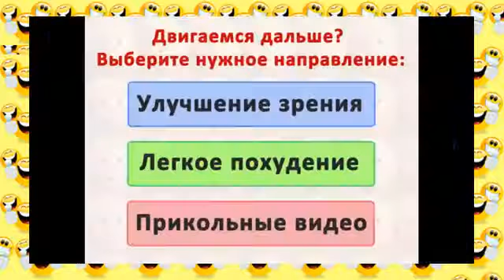Дружба собак и кошек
Предлагаем заглянуть в уникальный мир животных всего мира, полный загадок и тайн!